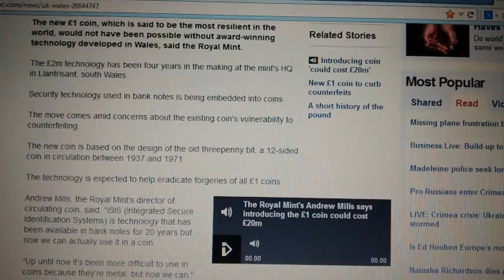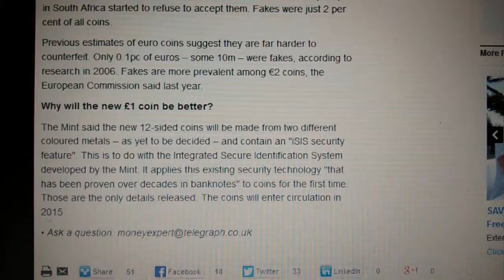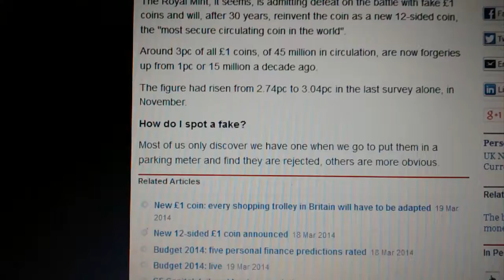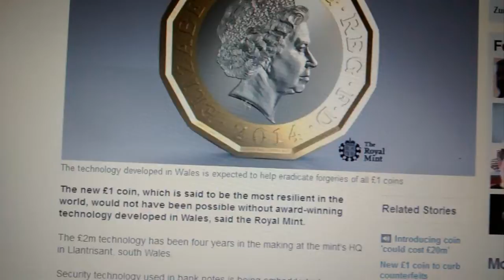NEW Britain's Royal Mint £1 Coin - iSIS Technology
"iSIS" (Integrated Secure Identification Systems)

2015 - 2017